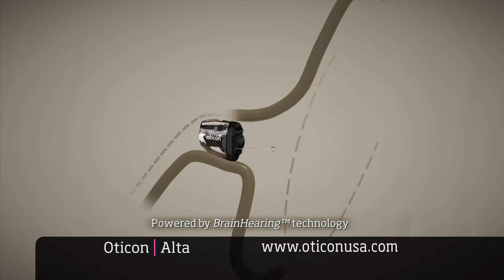Hearing Aids in Orange County NY, Greater Hudson Valley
We provide evaluation and treatment of speech and hearing health for both children and adults. Our audiologists specialize in diagnostic audiology and digital hearing aid dispensing. Our speech-language pathologists provide a wide range of services, including articulation, language, fluency, voice, feeding and swallowing therapy. Our providers work collaboratively with a multi-disciplinary team of otolaryngologists, nutritionists, and allergists to provide the best care and quality of life for our patients.